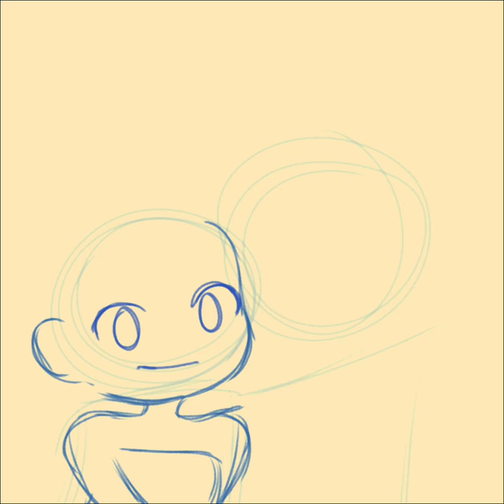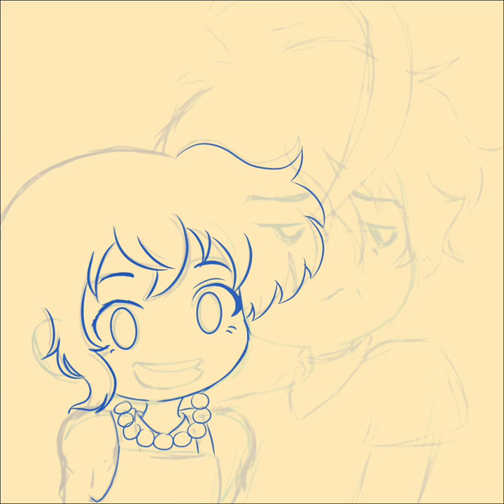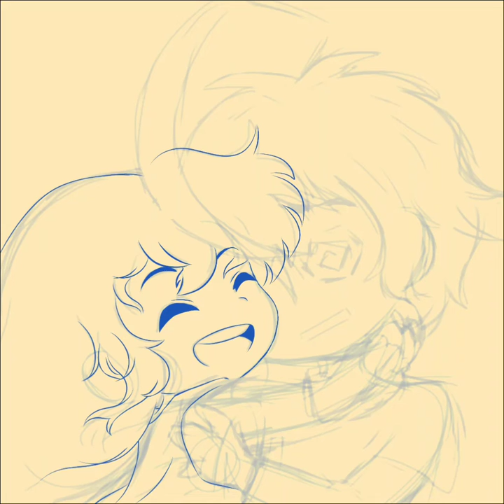Valentine's Speedpaint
Happy Valentine's Day Everyone!!! Here's some cute Valentine's art of my ocs Kagami and Kazuto I did for this snowy day.

Song is Opening 1 from Karakai jouzu no Takagi-san